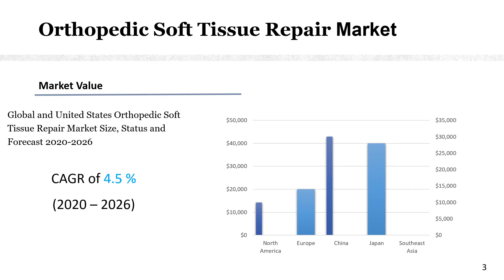Orthopedic Soft Tissue Repair Market Size, Status and Forecast 2020 2026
Orthopedic Soft Tissue Repair market is segmented by Type, and by Application. Players, stakeholders, and other participants in the global Orthopedic Soft Tissue Repair market will be able to gain the upper hand as they use the report as a powerful resource.